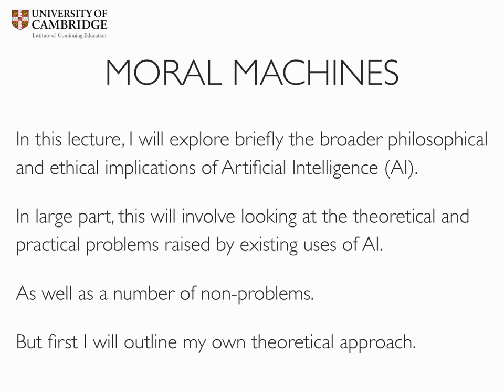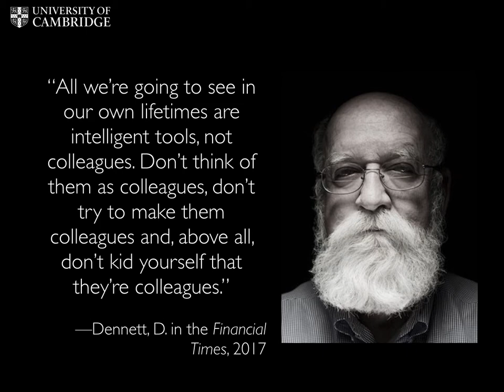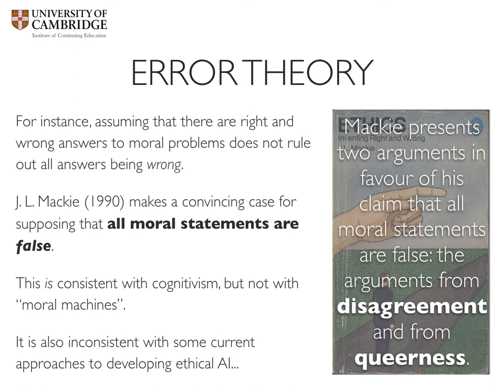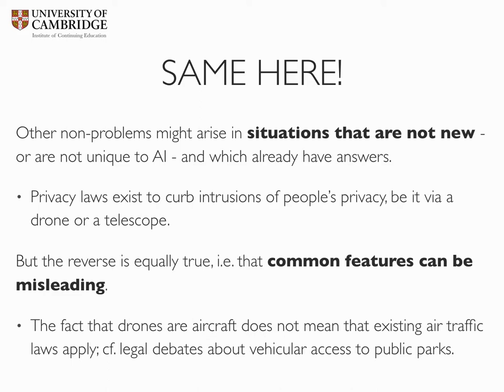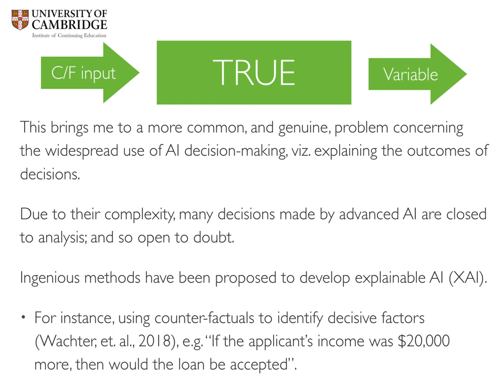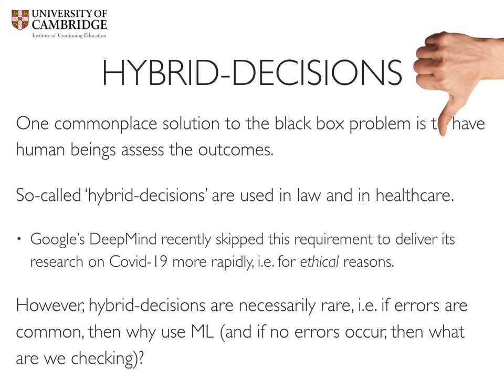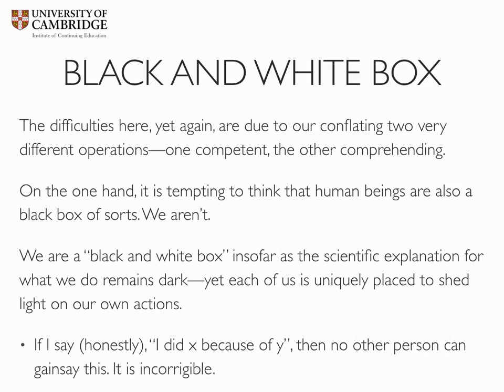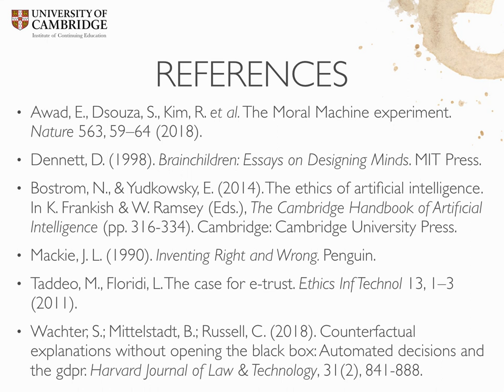The ethics of Artificial Intelligence: A brief summary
I take a short look at some of the theoretical and practical issues facing ethical development and management of A.I.